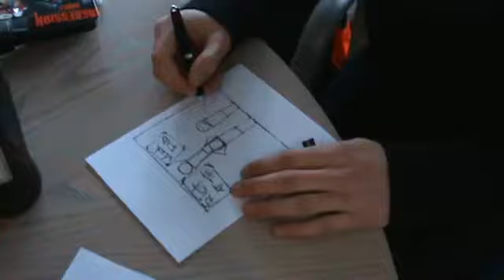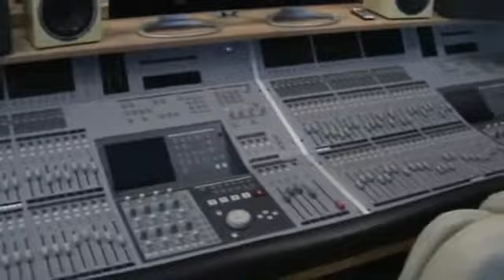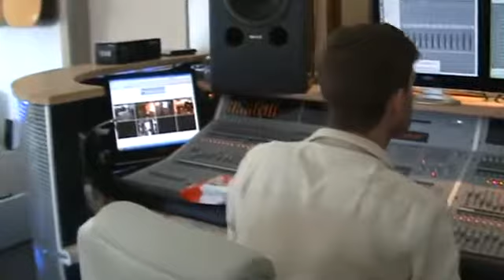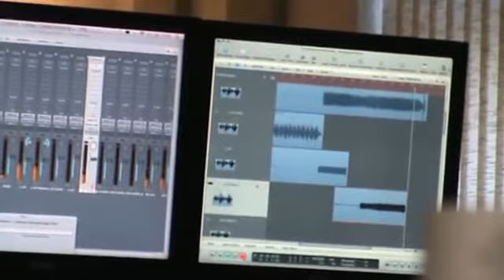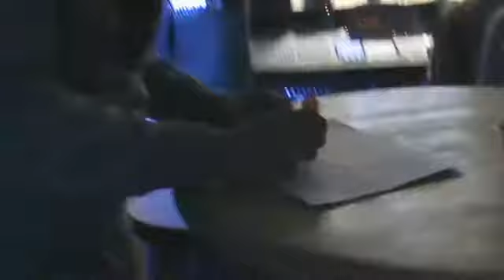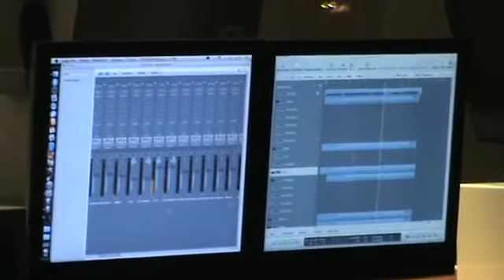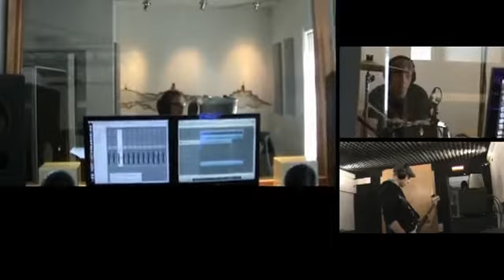Riot At The Weekend - Riot At The Studio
Album-Produktion der Band "Riot At The Weekend" aus Frankfurt hier bei uns in den Studios.
März 2013